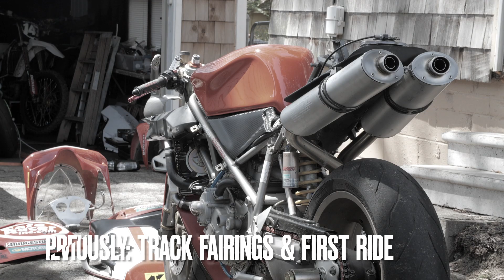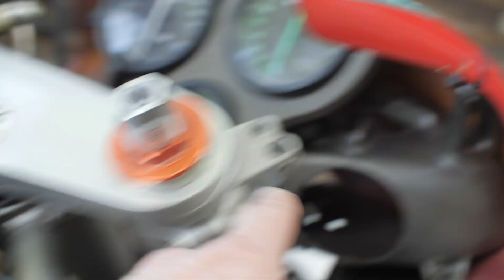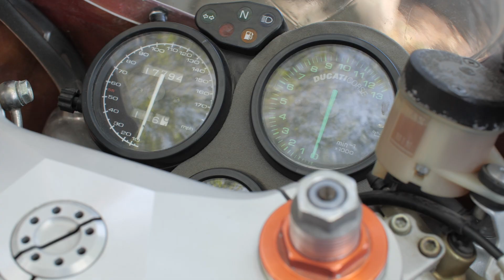Ducati 748 Track Goodies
After the first track day with my 748, I noticed the bars are very narrow and have a tight angle, so I got some 10.5" Woodcraft replacement bars to widen and flatten out the clip on position. Also, the square edge feel of the tank doesn't give you much to hold on to when you're hanging off the bike, so I wanted to try some TechSpec tank grips. They are the diamond cut rubber, I am not a fan of the hard clear plastic nipples that are fairly common. Wish me luck!